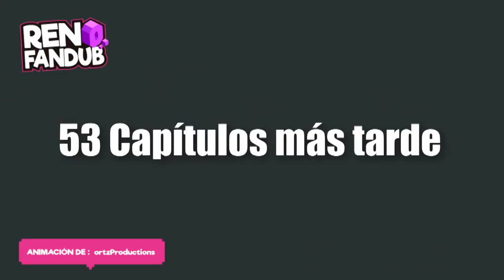dragn bolseta parodia - Fandub Español Latino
«««««IMPORTANTE » » » » » » » »

Propiety of: bortzproductions

parodia flash del eterno dragon ball z

CASTING:

cell y goku: reno

Este es un Fandub 100% LATINO